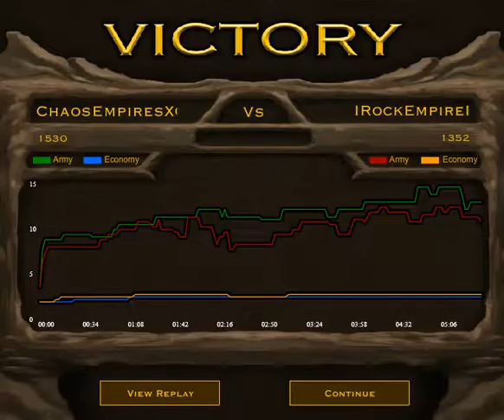Stick Empires - Chaos vs Elemental (Deathmatch)